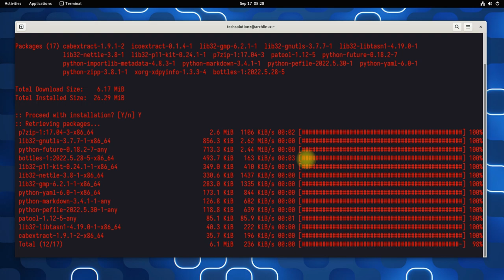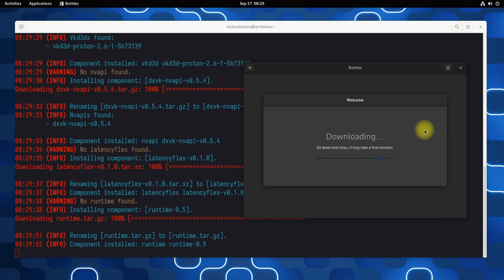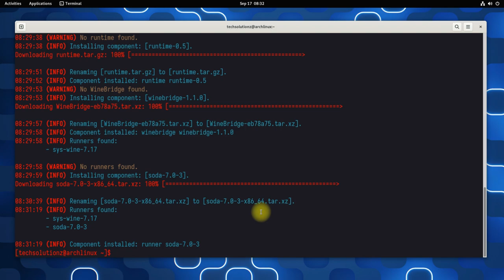How to Install Bottles on Arch Linux Rolling Release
Bottles is an application that allows you to easily manage Windows prefixes on your favorite Linux distribution. Run Windows software on Linux with Bottles!
Features:

1. Create bottles using preconfigured environments or create your own
2. Run executables (.exe/.msi) in your bottles, directly from the context menu of your file-manager
3. Automated detection of applications installed in your bottles
4. Add environment variables quickly
5. Override DLLs directly from per-bottle preferences
6. On-the-fly runner change for any Bottle
7. Various gaming-performance optimizations (esync, fsync, DXVK, cache, shader compiler, offload … and much more.)
8. Automatic installation and management of Wine and Proton runners
9. Automatic bottle repair in case of breakage
10. Integrated dependency-installer based on a community-driven repository
11. Integrated Task manager for Wine processes
12. Access to ProtonDB and WineHQ for support
13. System for bringing your configuration to new versions of Bottles
14. Back up and import bottles
15. Import Wine prefixes from other managers